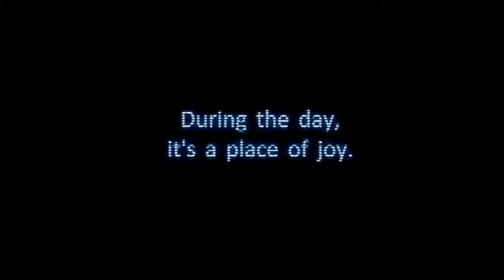FNAF 1 Trailer but with the FNAF 2 Animatronics (Toys)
models by l2p, thudner, ufmp